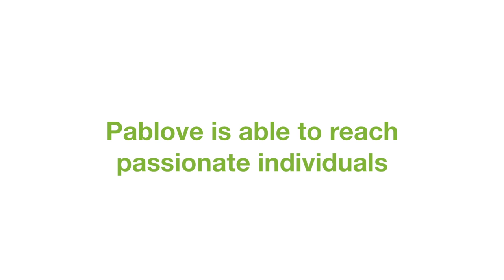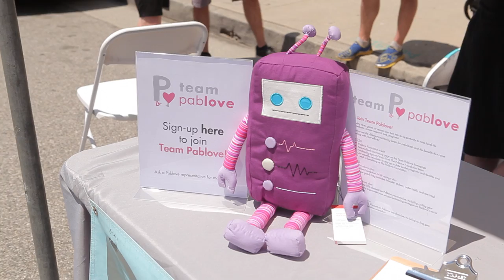Pablove - Episode 5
The Pablove team heads to the Arts District in Downtown LA for Bloomfest, a community arts and music festival.  They show us the different utilities they have for starting up meaningful conversations and reaching new people about their message about childhood cancer.